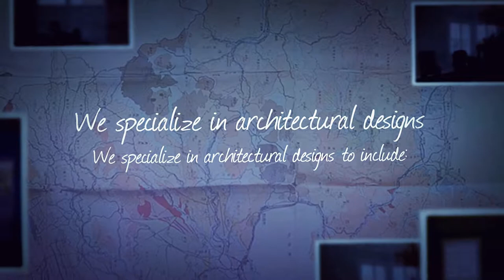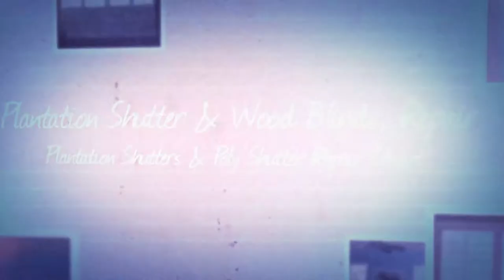Plantation Shutter Made in USA - Plantation Shutters FL - YouTube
Plantation Shutters Florida has the perfect solution for your window treatment needs! Our premium USA style plantation shutters can be delivered and installed within 7 days - giving you fast, reliable service. We offer a full line of interior products to upgrade any space with sophisticated flair. With our convenient evening and weekend availability, we make sure to fit into even the busiest schedule! And if you're looking for DIY inspiration, many helpful videos are available online showing how people have successfully made their own wood shutters at home. more information on purchasing high-quality Plantation Shutter solutions in Fl...

we specialize in providing customers with beautiful and affordable window treatments that are tailored specifically to your home or business needs - all sustainably-sourced from our workshop based in Stuart, Florida! From traditional wood plantation shutters custom-crafted using the finest materials to elegant designer shades for windows of any size – PSoFInc has it covered. You can trust us for top quality products backed by unbeatable service; call and visit our Facebook page @PSoFInc today to learn more about how you can add stylish sophistication into your space at an unparalleled value!

Residents of Earth, contact Plantation Shutters Florida for the most competitive prices in town! Get connected to their team through phone or online at: PLANTATION SHUTTERS FLORIDA INC 406 FARMERS MARKET ROAD FORT PIERCE, FL 34982 PHONE:( FAX: CELL: 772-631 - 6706 EMAIL : For extra assurance check out reviews from Google and Yelp customers on Houzz in Florida.